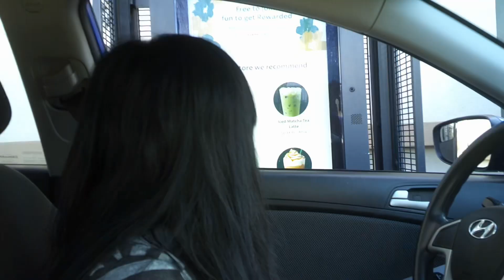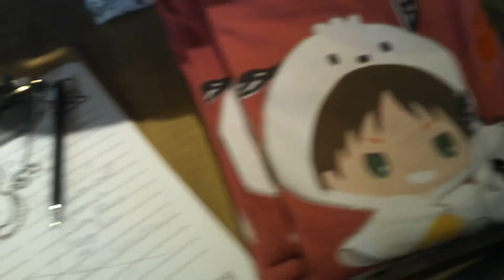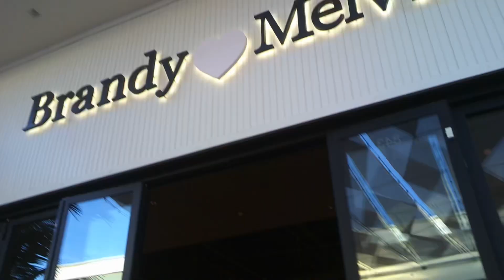DAY IN THE LIFE: Pretty Girl Edition 🎀🌷🛍️🧸 (Shopping w/ Friends, HAUL)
FIRST YOUTUBE VIDEO! come with me to shop with friends and a haul afterwards!

I’m just starting out this is such a dream of mine so im excited to make it come true 💓

SOCIALS